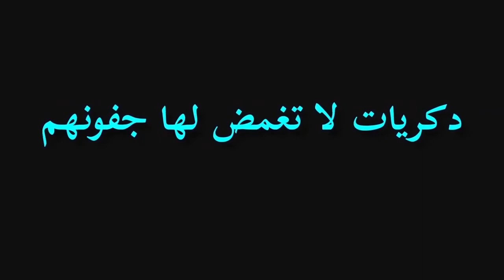إمرآة أنيقة الحلقة الكاملة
هاربون .. مع عبد الصادق بنعيسى عنوان الحلقة : إمرآة أنيقة الحلقة الكاملة
يذوبون ..
يتخفون ..